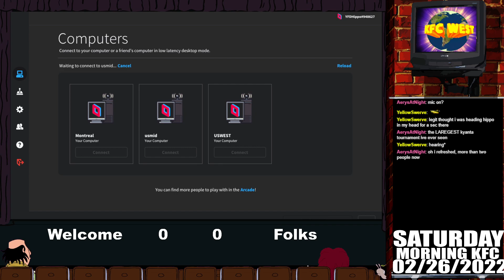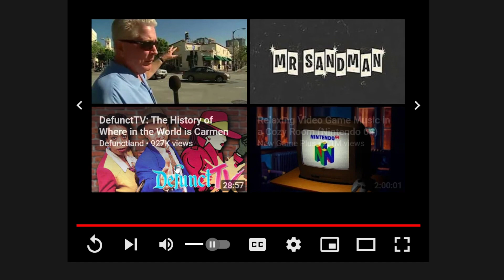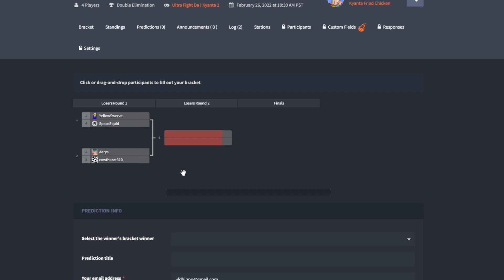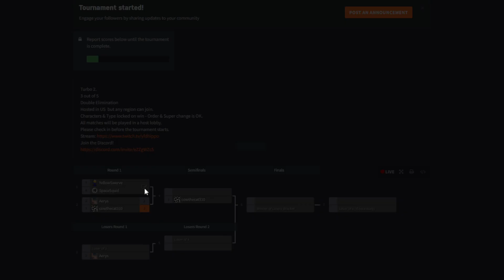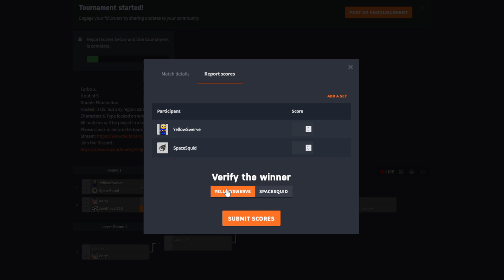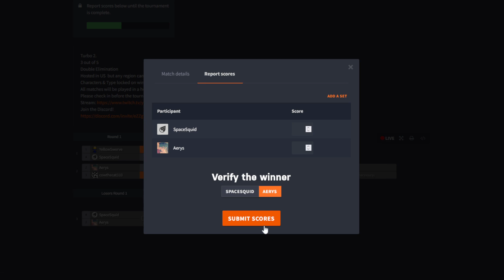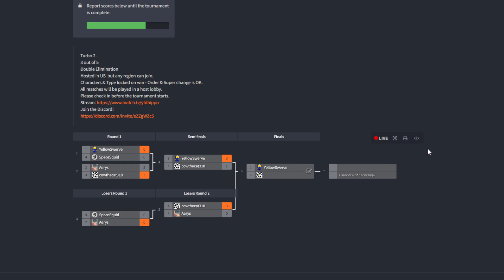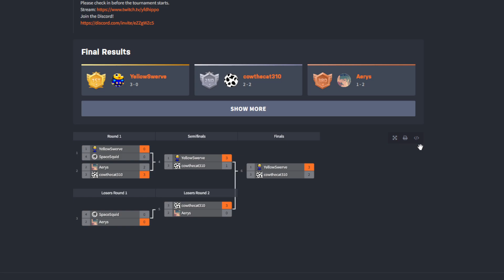SATURDAY MORNING Kyanta 2 Friendly Competition 2/26/2022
Featuring:
YellowSwerve
Aerys
cowthecat310
SpaceSquid